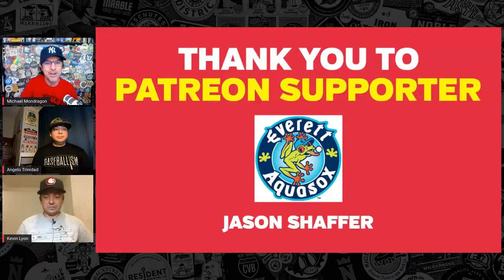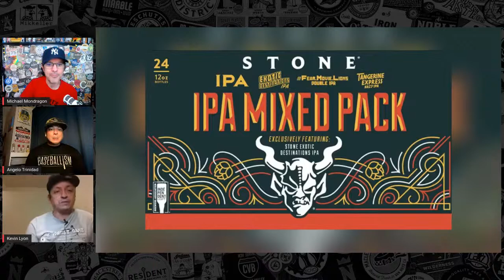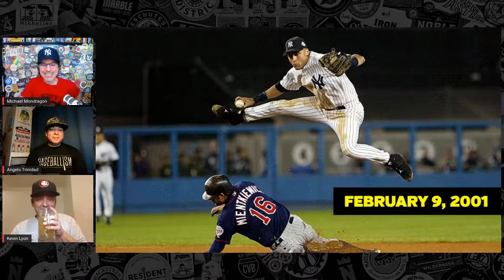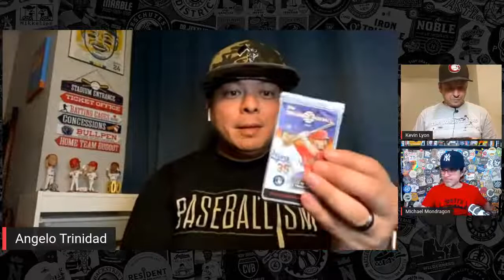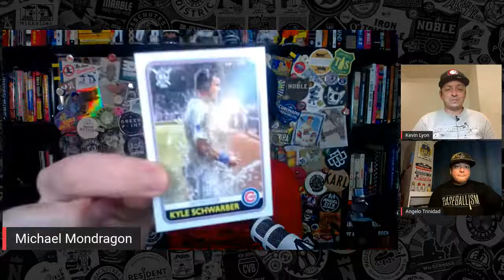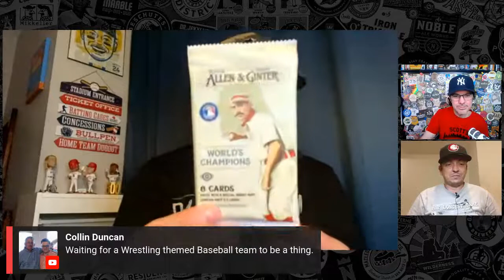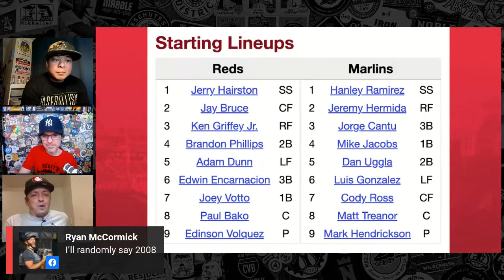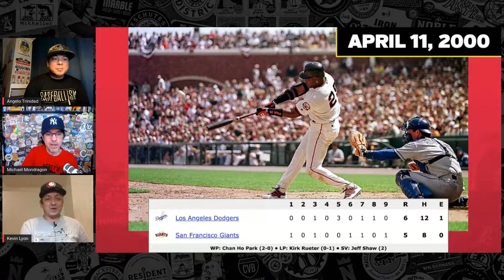Beer Baseball Blogcast Ep. 41 (Satchel Paige, Jeter, A-Rod, and Greg Gagne)